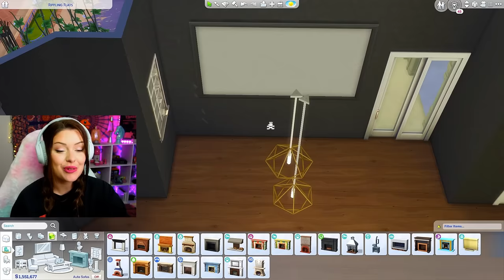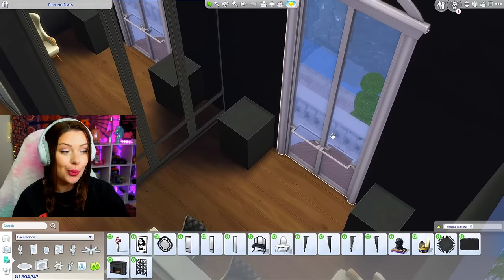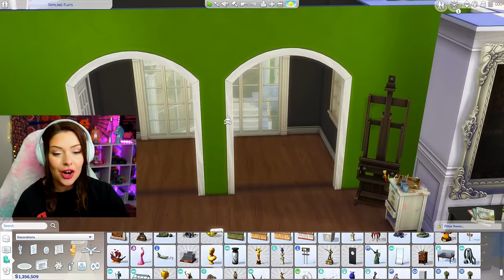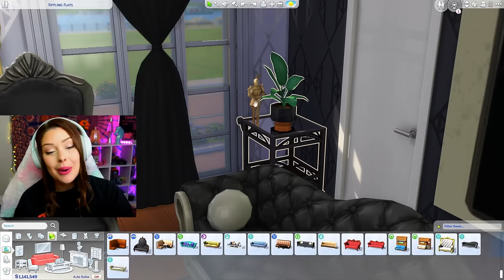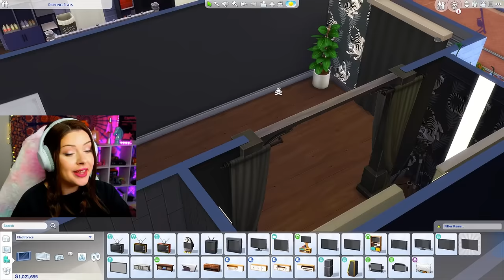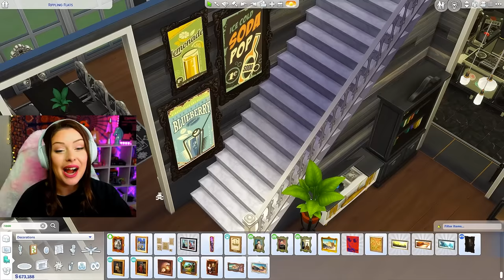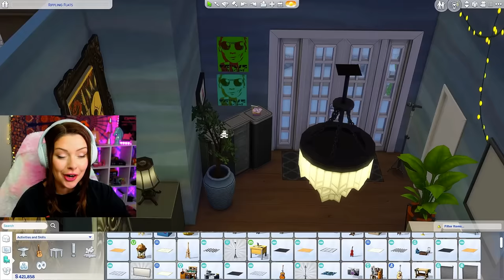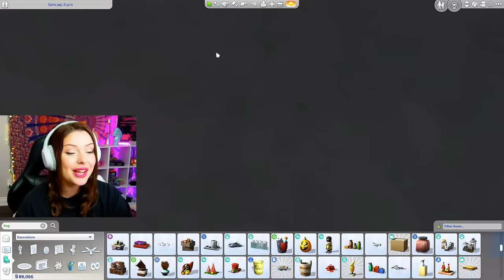Furnishing a $2 MILLION Mansion in The Sims 4 for TWINS 🌻 Bloomcrest Budget Build Challenge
Let's furnish a $2 million mansion in the sims 4 for twins in Bloomcrest!! We transformed Newcrest into Bloomcrest in this series, and in this video, we will be spending $2 million to finish off this huge mansion build in the sims 4. OPEN FOR LINKS!

Gallery: Sydneymacoretta

00:00 Intro & Lore
01:14 Right Wing Main Floor
09:37 RW Second Floor
18:01 RW Third Floor
24:14 Left Wing Main Floor
28:55 LW Second Floor
34:30 LW Third Floor